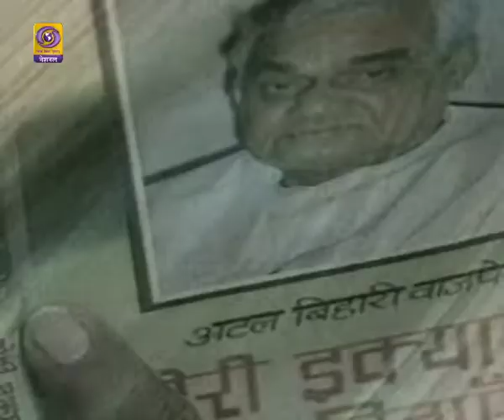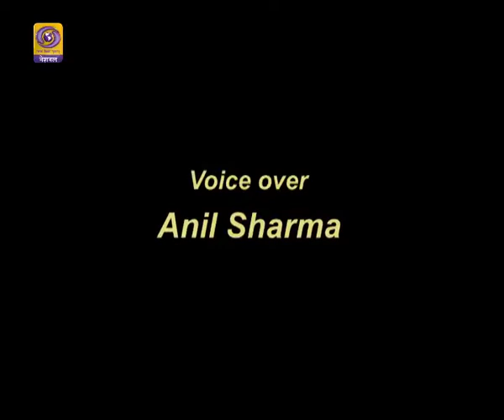Shradhanjali Shri Atal Bhihari Vajpayee: in D D National progeramme produced by Shri Shyam Rohira